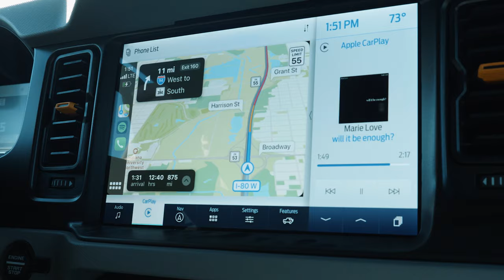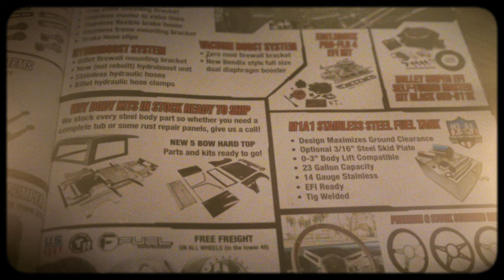Taking Ownership of THREE New Ford BRONCOS!!! // Cross Country Trek EP 1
In this series, the WILD HORSES crew travels across the country to take ownership of not one, not two, but THREE brand new 2021 Broncos. The wait is finally over! Watch the drama unfold in this unforgettable journey back across the US! Today, the crew flies to Michigan and takes ownership of three brand new Ford Broncos.We hope you enjoy!

Snag some of the best looking Bronco apparel here!(Hurry while it lasts!)

00:00 Intro
3:13 Ready for take off
6:42 History of Wild Horses
9:14 Picking up 2021 Ford Broncos
14:19 Bonus Scene